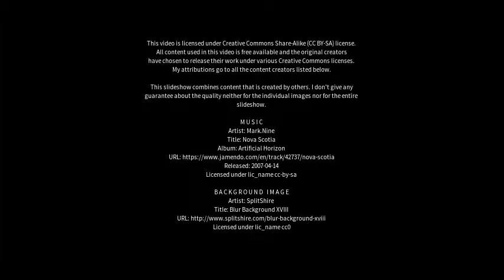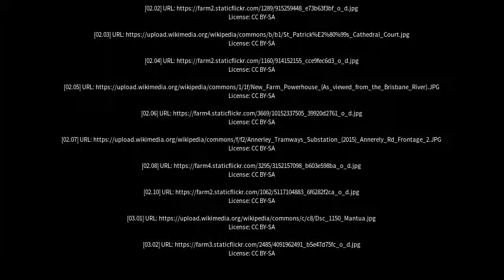Best places to visit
Best places to visit - Annerley (Australia) Best places to visit - Slideshows from all over the world - City trips, nature pictures, etc.